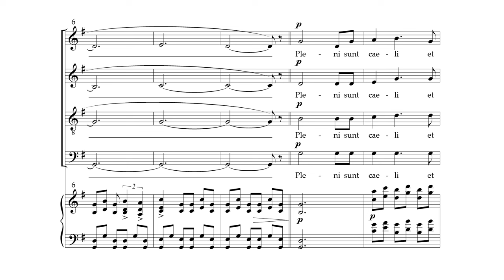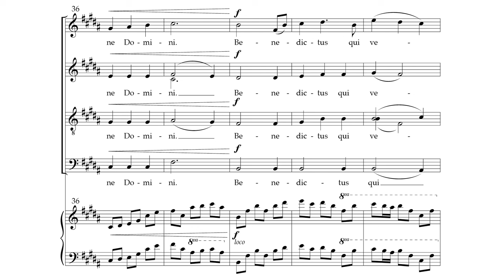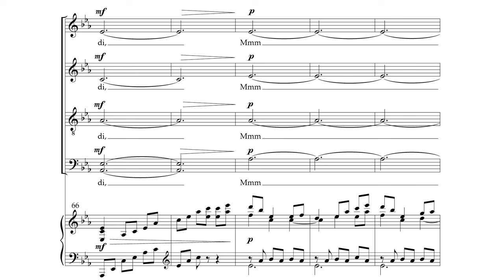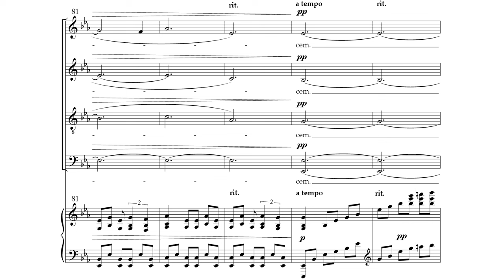CWU Chamber Choir: THE GROUND (Gjeilo)